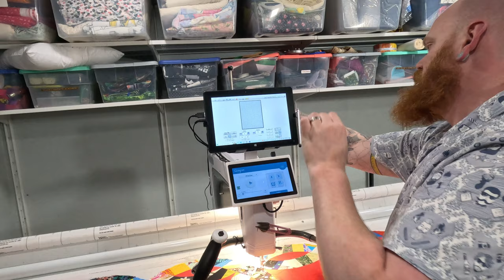Finishing my Double Wedding Ring quilt with Curved Bias Binding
In this video I'll walk you through how I quilt my Double Wedding Ring quilt on my Q'Nique 16x Elite with QTC Automation, then I'll bind the quilt with Bias Binding to hug the arches.

I ended up using about 3/4 of a yards of 2023 Kona Cotton color of the year "Crush" for the binding.

The finished Quilt measures ~73" x 97"

I used the AccuQuilt GO! Double Wedding Ring Die Set (11 1/2")